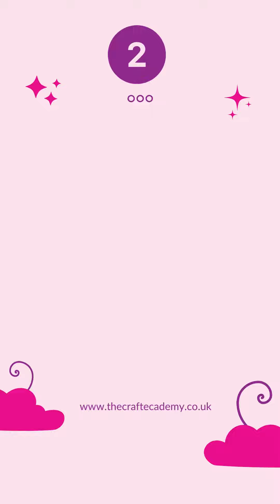DIY Baby Footprints & Handprints: How to Take Baby Footprints and Handprints at Home.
I am often asked, “How can I get my kid's Handprints?” "How to you Preserve Baby Footprints," and “How do you do a Handprint and Footprint at home?” The good news is that there are several ways to capture Handprints and Footprints easily at home, using a variety of materials or special mess-free handprint and footprint kits. Click the link below for a comprehensive step-by-step guide, where I'll walk you through the process, ensuring you create perfect baby handprints and footprint keepsakes that you'll cherish for a lifetime